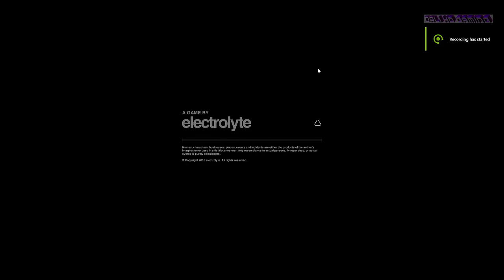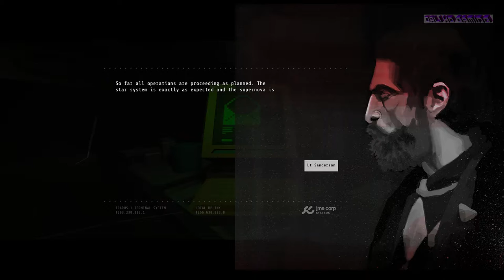ICARUS.1 PC Gameplay 1080p 60fps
ICARUS.1
Developer: electrolyte
Publisher: electrolyte
Genre: Action, Indie
Release Date: 17 Nov, 2016
Platform: Windows
Mode: Single player

Abandoned for decades, crew MIA, the ICARUS.1's job was to store mined minerals from the systems outlying planets and perform research duties. Orbiting the local sun to maintain it's solar energy and live up to its namesake, it provided a lucrative business for JME corp.

After contact was lost no rescue attempt was ever made with the stricken station, instead the project was mothballed along with its precious cargo - a cover up some may say.

Many stories about what happened have become lore but Sam isn't focusing on these 'stories', the goal is the cargo and the wealth it will bring.

FEATURES:
- 5 Chapters to explore
- Piece together the mystery from crew records
- Solve environmental puzzles to explore deeper
- Survive and escape!

MINIMUM SYSTEM REQUIREMENTS:
OS: Windows 7
Processor: i5
Memory: 2 GB RAM
Graphics: DX9 (shader model 3.0) capabilities
DirectX: Version 9.0c
Storage: 1 GB available space
Additional Notes: 470Meg HD space

RECOMMENDED SYSTEM REQUIREMENTS:
Processor: i7
Memory: 4 GB RAM